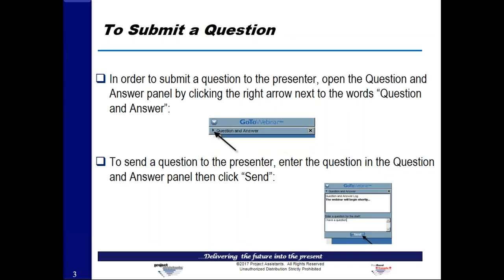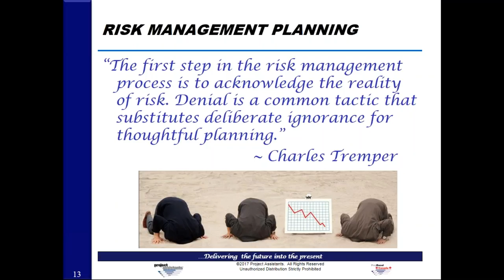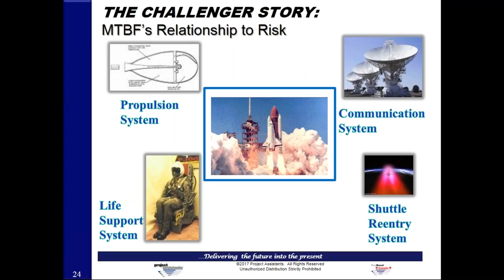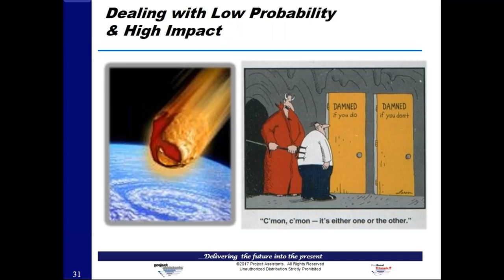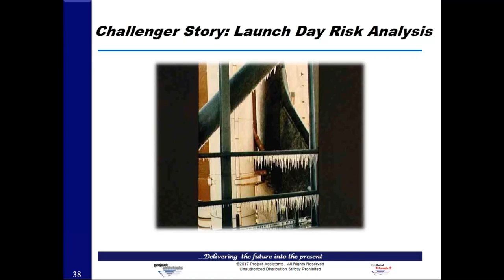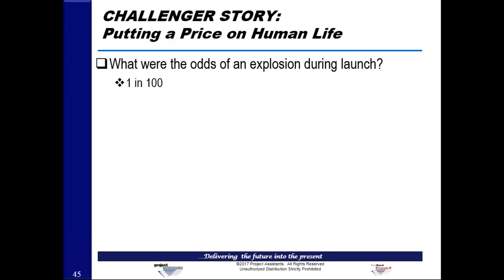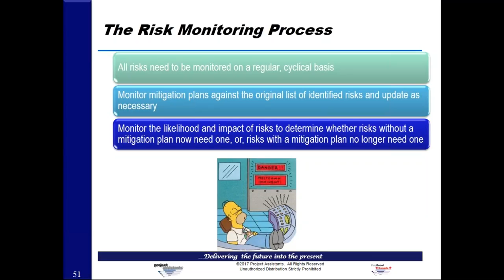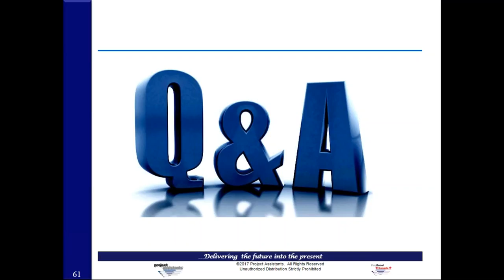Averting Disaster: Practical Approaches to Identifying, Evaluating, and Mitigating Project Risks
In this webinar. Gus Cicala uses interactive discussion, risk management templates and high-stakes, real-world examples (especially, the Challenger disaster) to illuminate the secrets for fulfilling project risk management in this difficult business environment.

The viewers will learn how to achieve the ideal state of an organic, fully integrated flow between project management and risk management. We cover how to Identify, Evaluate, and Plan for risk within the framework of the project management Planning process. Then, we will cover how to Monitor and Report on risk within the framework of the project management Execution processes of Tracking and Analysis.